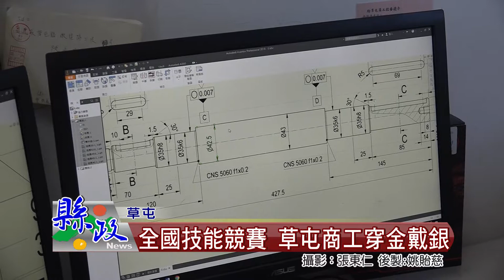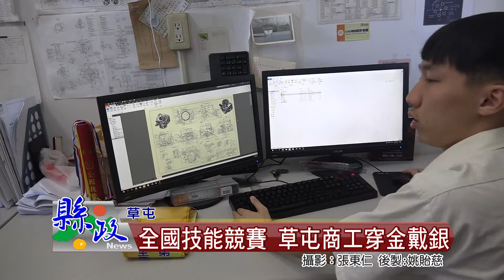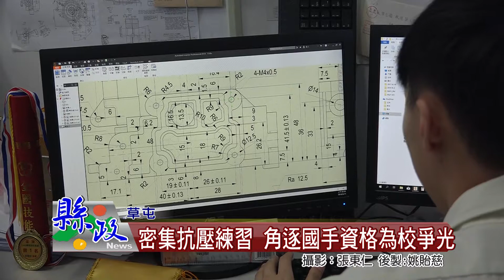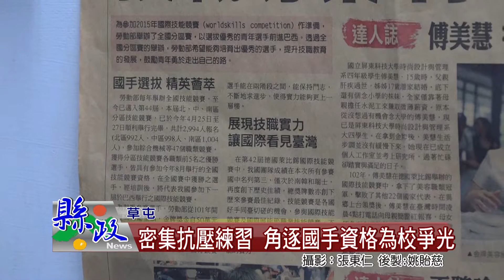全國技能競賽 草屯商工穿金戴銀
雖然暑假已經結束，但有些學生卻是在暑假期間密集訓練力求精進。草屯商工學生，日前參加全國技能競賽，展現好實力，在CAD機械設計製圖以及CNC車床，分別獲得了金牌和銀牌，他們利用假期加強練習，參加國手選拔，明年希望能代表台灣到俄羅斯參加國際賽為國爭光。